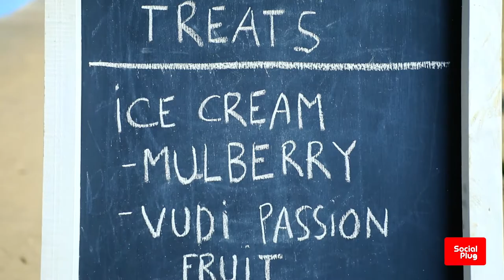Yanu Yanu Organic Island Treats - A Taste of Taveuni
Situated in Naqara on Fiji's "Garden Isle" of Taveuni, Yanuyanu Organic Island Treats offers you delicious, homegrown, organic ice cream.

Made with all locally grown produce, Yanu Yanu Organic Island Treats ice cream includes delicious island flavours like Passionfruit, Mulberry, Soursop and Guava.

Visit Yanu Yanu Organic Island Treats and try their delicious 100 % organic, homegrown ice cream the next time you find yourself in Naqara, Taveuni. You'll be glad you stopped by.